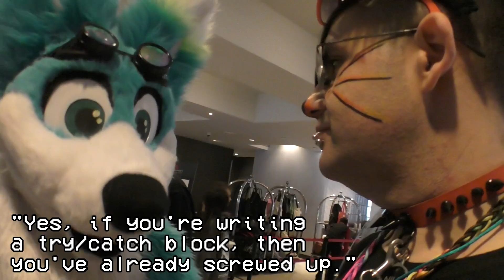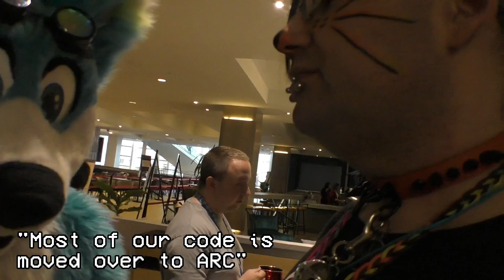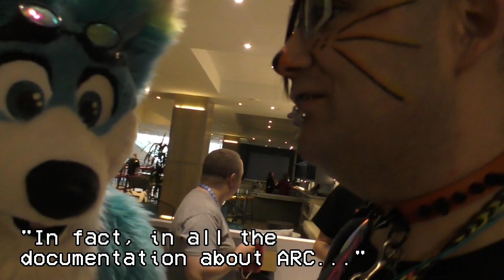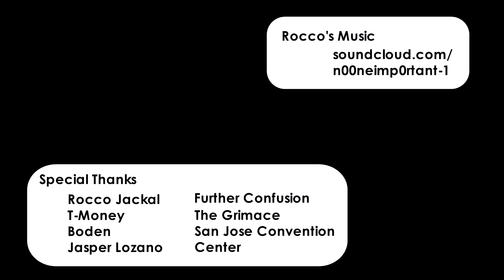Rocco Explains Things (Glue Records, TLS, ObjC)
My best pal Rocco answers some tech questions while we chill at Further Confusion 2020.